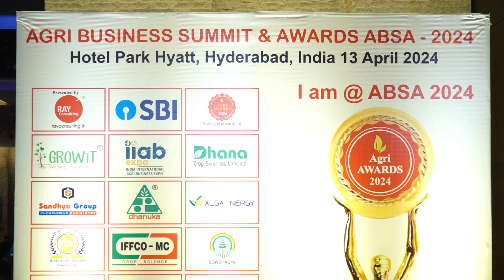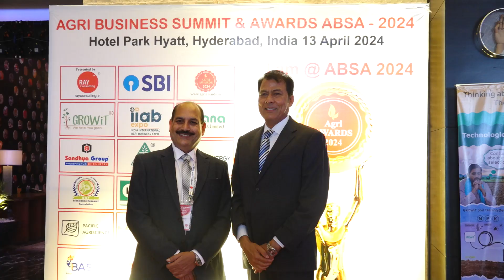ABSA 2024 AGRI BUSINESS SUMMIT & AGRI AWARDS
ABSA is a platform to formally recognise the efforts of the Agri Input industry in enhancing the crop productivity by offering innovative and superior Agri inputs and services. ABSA will give all stake holders a platform to be the best in global standards of success in crop protection. Leading by example, the winners showcased by ABSA will inspire all stakeholders nationwide. Winning this prestigious award is marketing that money can't buy.

Credibility sells! ABSA, an annual feature honours the achievements and shares the success stories of organisations, enterprises, institutions and individuals that are actively involved in boosting economic growth and achieving milestones in this sector. All the input categories of Water, Seeds, Nutrition, Pesticides, Bio Organics, Plant Growth Regulators etc., will be recognized and awarded. Any entity in Agri Sector is eligible to apply for the awards. The application is online. After receiving the nominations, from the short-listed categories a globally acclaimed Jury will chose the final awardees.